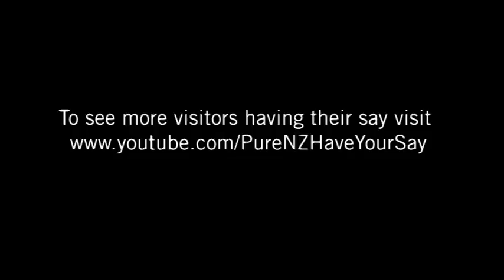New Zealand virtual postcode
Hello
Having a great time in the adrenaline adventure capital. Both sad and happy to be returning soon. Love Ad